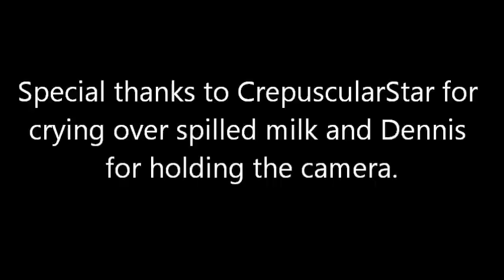Bizarre Holidays of 2013 #4 Don't Cry Over Spilled Milk Day (February 11th)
What is this series about? It is about celebrating the bizarre and lesser known holidays that people have made up over the years. My goal with this is to spread the word about these holidays so that more may know about them. If more people know about them then big events could be assembled, and greeting cards made in honor of the holiday.

Now, the holiday that we're celebrating today is Don't Cry Over Spilled Milk Day! So to celebrate, we spilled milk and tried not to cry over it. Enjoy!

Dennis: No channel yet.